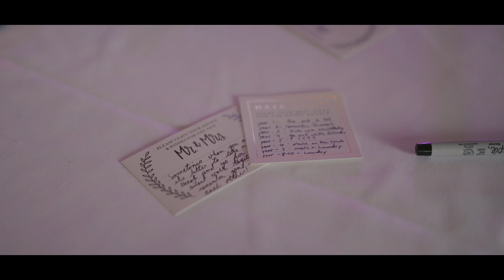Brooke & Michael Wedding Film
Brooke & Michael Fielding's wedding at the Chart House in Lakeville, Minnesota.